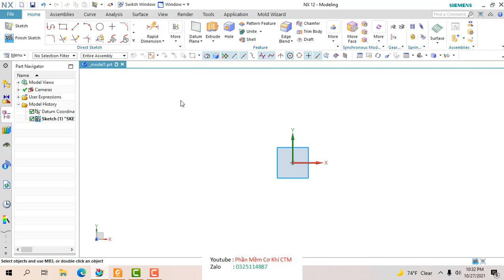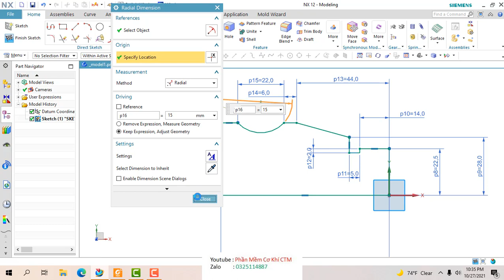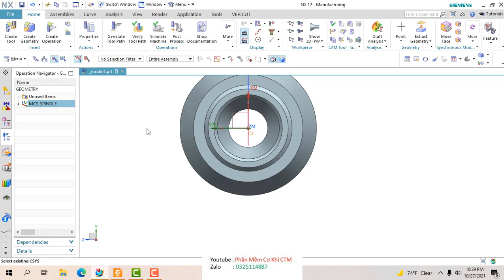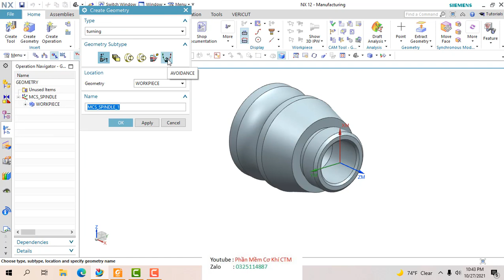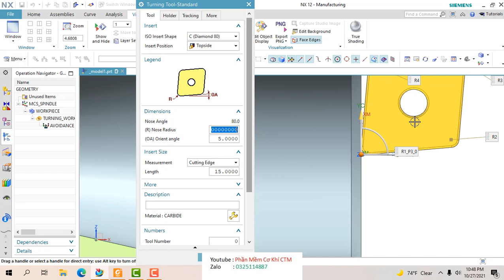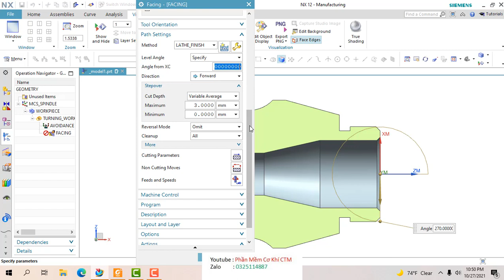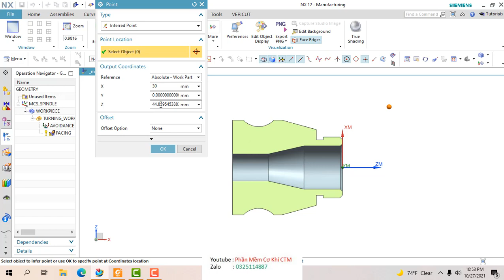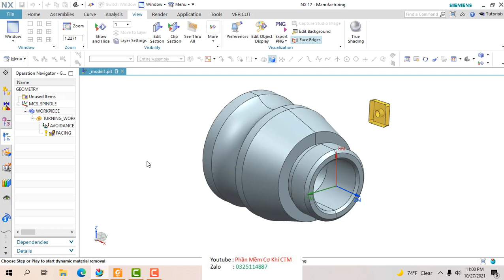Thiết lập phôi , hệ trục tọa độ gia công , Tiện thỏa mặt | Lập Trình Tiện NX CAM # 1